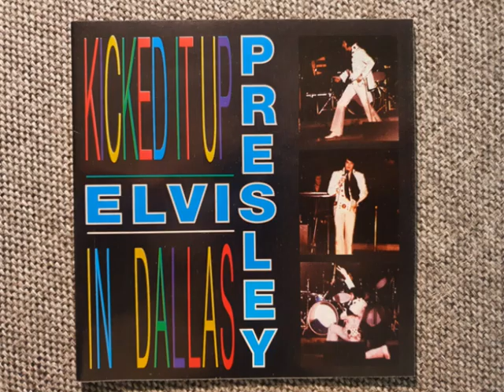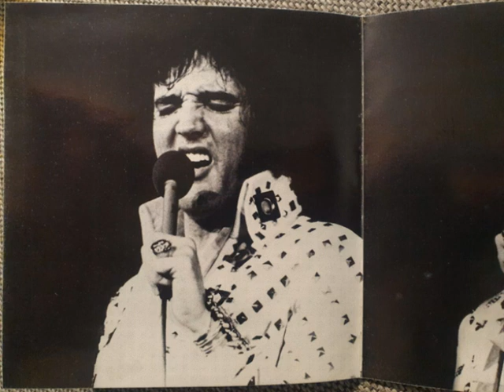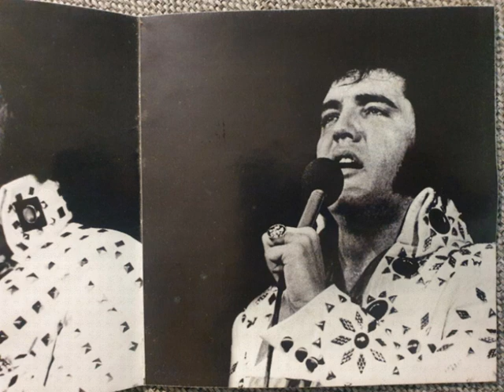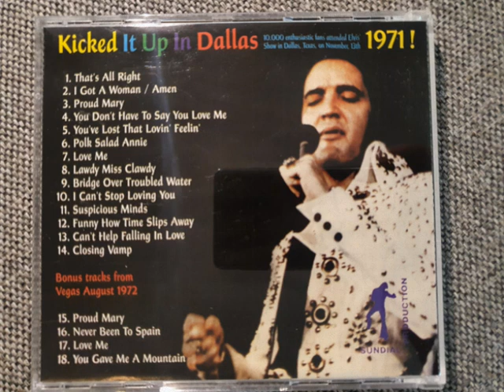Elvis Presley CD - Kicked Up In Dallas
Incomplete Show!
November 13, 1971 AS
Released by: Sundial Production in 1996
Audience Recording!